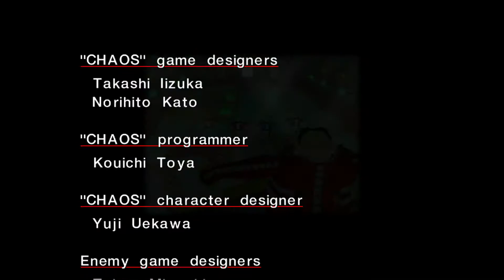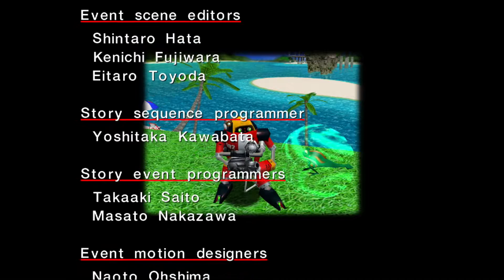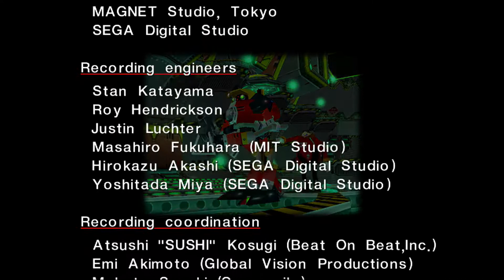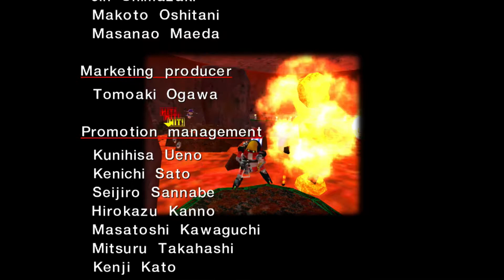E-102 Gamma - Sonic Adventure #20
Il est à présent l'heure de sauver tout nos frères robots afin de terminer le scénario de E-102Gamma !
Mais... Comment sauver un robot ?...

Pour m'aider, n'hésitez pas à:
• Mettre un j'aime à la vidéo
• Partager, ça peut toujours aider !
• Un petit commentaire pour donner votre avis ou discuter